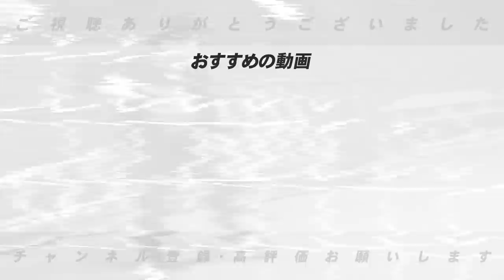【ガチ】実際にあった衝撃的なスライディングについて語ります！